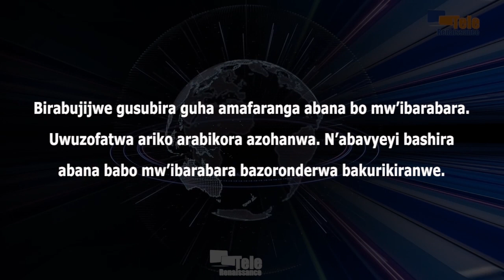Guha amafaranga abana bo mw’ibarabara bigiye gufatwa nk’icaha gihanwa n’amategeko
Birabujijwe gusubira guha amafaranga abana bo mw’ibarabara. Uwuzofatwa ariko arabikora azohanwa. Iyo ni inkeburo y’umushikiranganji w’Umutekano. Martin Niteretse yabivugiye mu kiganiro yagiranye n’abamenyeshamakuru ku munsi wa kane. Akaba yanatangaje ko n’abavyeyi bashira abana babo mw’ibarabara bazoronderwa bagakurikiranwa. Akagirako aburira abana bo mw’ibarabara bafata abantu ku nguvu ko bazobihanirwa.